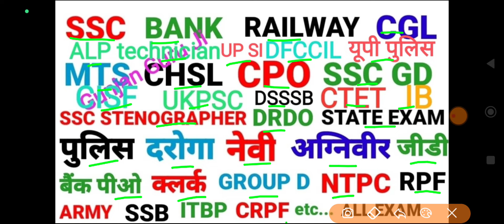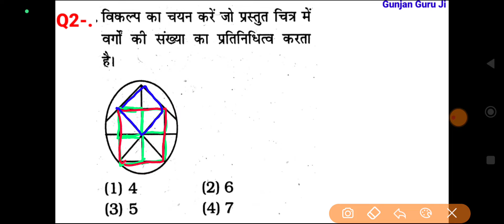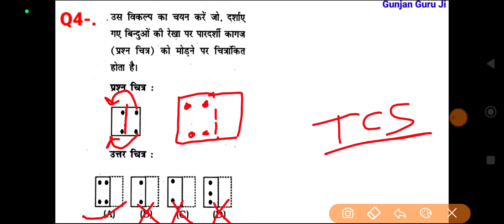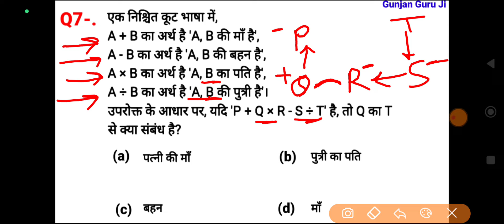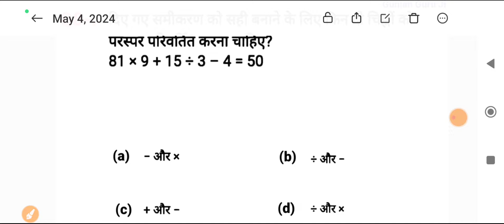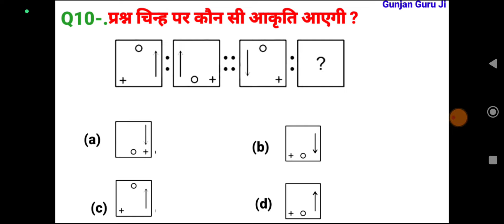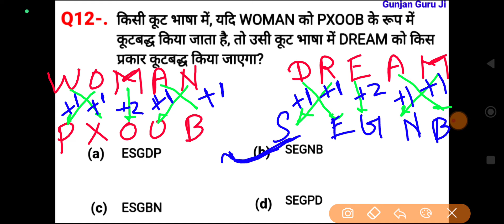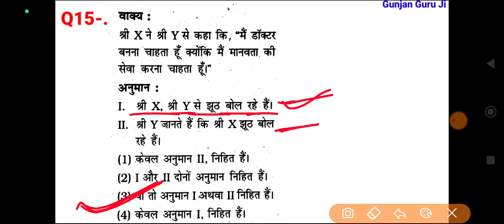रीजनिंग सेट प्रैक्टिस पार्ट 549 for ALP, TECH, NTPC, RPF GROUP D SSC CGL CPO CHSL GD UPSI SBI DSSSB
etc. all competitive exam

general intelligence and reasoning
ALP technician reasoning previous paper
counting figure reasoning trick
clock reasoning trick Hindi
triangle counting reasoning trick Hindi
reasoning video
तर्क शक्ति रिजनिंग
general intelligence and reasoning questions
calander reasoning
dice reasoning question no
analogy reasoning
Reasoning solution
missing number reasoning shortcut trick
verbal reasoning
सादृश्यता रीजनिंग
श्रृंखला रीजनिंग
classification reasoning
banking
all competitive exam reasoning question Hindi previous paper
series reasoning trick Hindi video
lupt sankhya reasoning trick Hindi
railway group Di previous year reasoning question
Railway ALP technician exam reasoning previous
 paper 2018
रीजनिंग